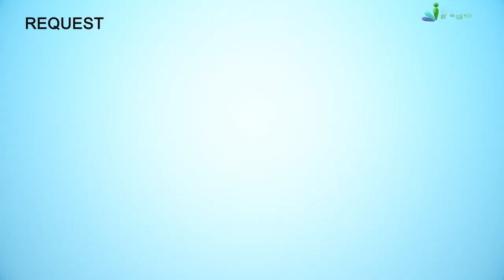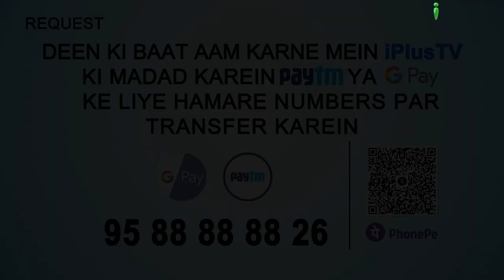Deeni HelpLine Episode 117 | Aapke Sawalo Ke Jawab | Shaikh Kifayatullah Sanabili | iPlus TV